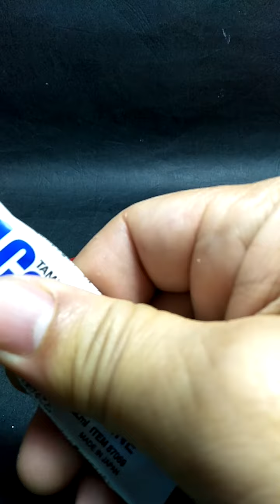車模拋光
因為噴亮光漆時，有些小雜質未過濾，導致車殼表面有顆粒不平整，所以就用簡短影片示範